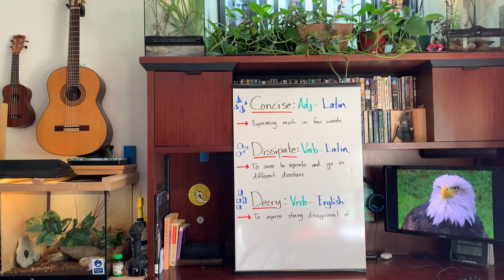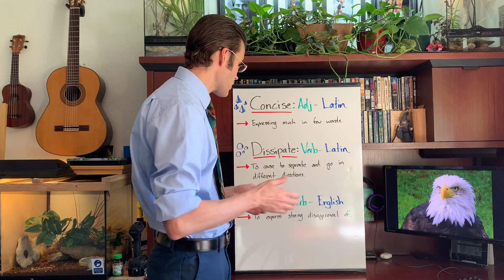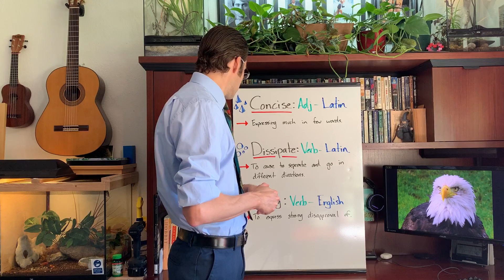6 18 20 Day 94 Words of the Day